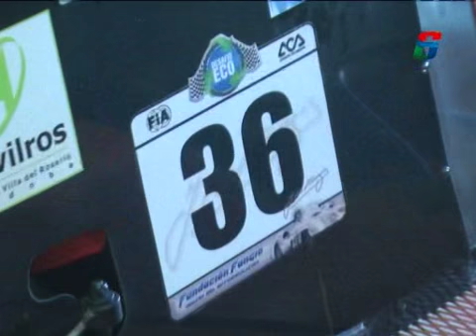NUEVA FECHA - DESAFIO ECO